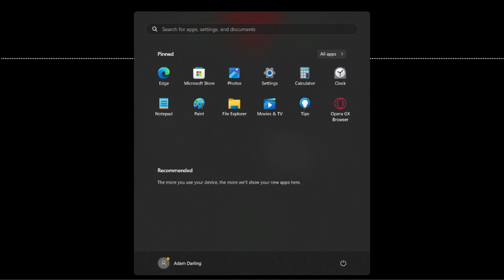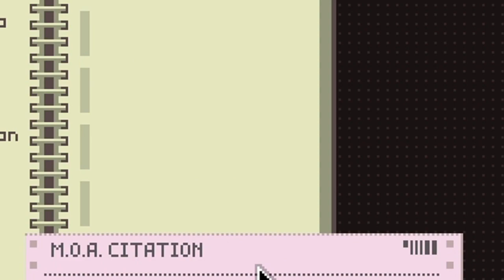Papers Please With Friends Experience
this was fun to make teehee